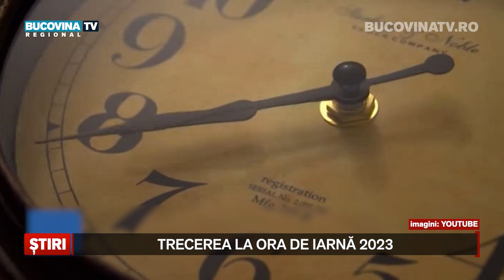Trecerea la ora de iarna 2023